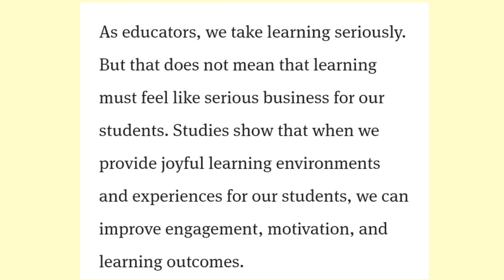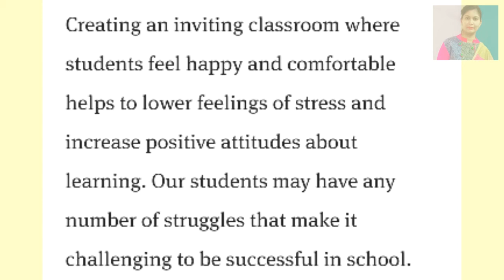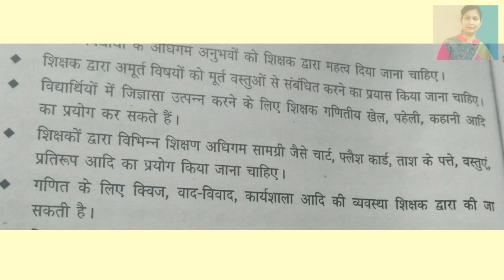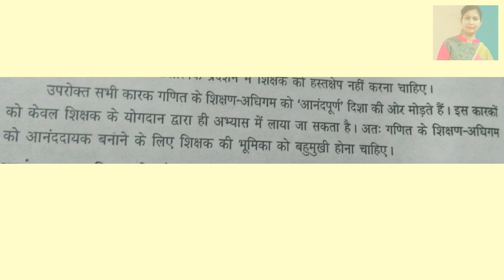Joyful Teaching in mathematics | Joyful teaching & learning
LearningWithMonika Joyful Teaching in mathematics | Joyful teaching & learning | Joyful teaching
Hello Friends..🙏